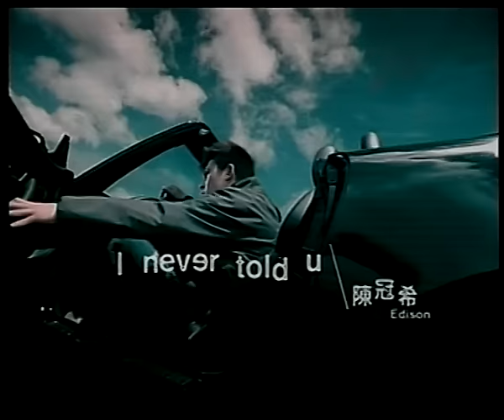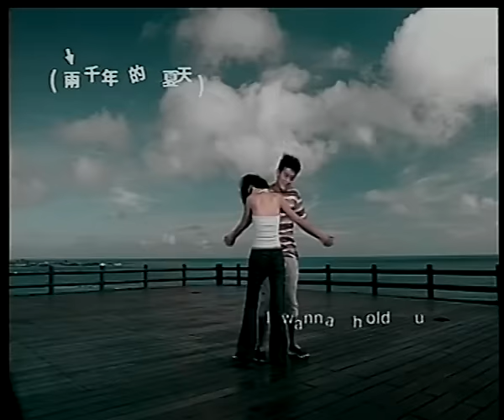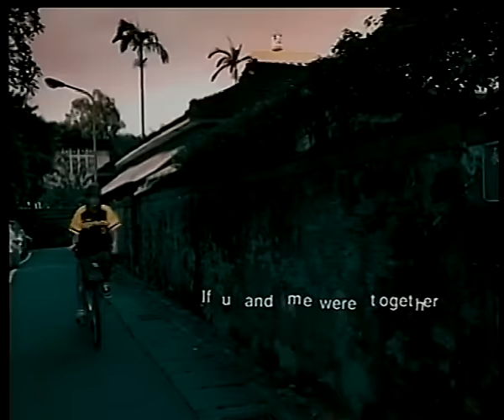陳冠希 Edison Chen《I Never Told You(國)》[MV]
I never told you
曲: Nuno Bettencourt/Gary F. Cherone/S.A. Bruney/S. Bruinsma/Bear詞: 陳奐仁 監製: 陳奐仁  編: Hanji

A1. 記得兩千年的夏天  一起躺在海邊 聊天
發現 有妳在我身邊  整個氣氛悠閒
彷彿全世界都在看著我們手牽手
一起走 向遠方的夕陽  妳的頭 靠著我的肩膀
好像天堂 就在我的心房  給妳 的愛情付出越多越舒暢
怎麼也想不到  秋天裡 解散

B.  怎麼也想不到  他拍了一支廣告
跟著跑到香港  工作開始繁忙  思念卻一如往常
他是否記錯了她的地址 除非她搬家了
他心中有好多東西  多麼想跟她講

C.  將來不知會不會看見妳  我始終還不能原諒自己
我為什麼沒阻止妳離去  我真的好想妳

D.  I never told you  I wanna hold you
若能見妳一面  我想說聲抱歉
I never told you  I wanna hold you
寧願放棄一切 讓妳留在我身邊

A2. 突然收到一通電話  看到很熟悉的號碼
多麼希望聽到妳的"好嗎" 原來是個陌生人回我電話
檢查屏幕上的號碼  雖然就是妳的 "UN HN"
表示妳已經不在用這個號碼
這是我唯一聯絡妳的方法
巧合事件能否發生在我身上
可知道  我已經不抱任何希望